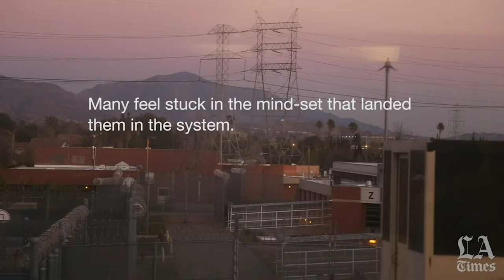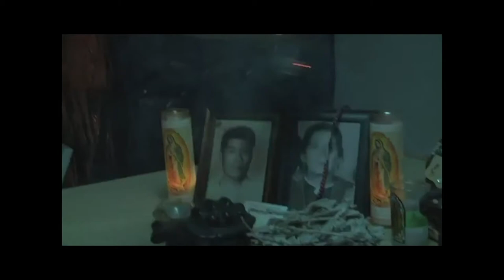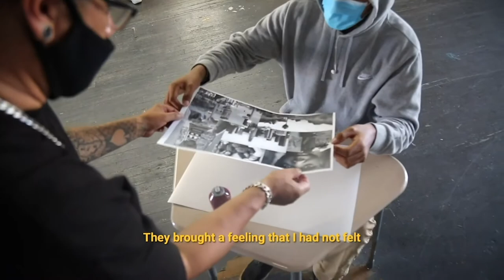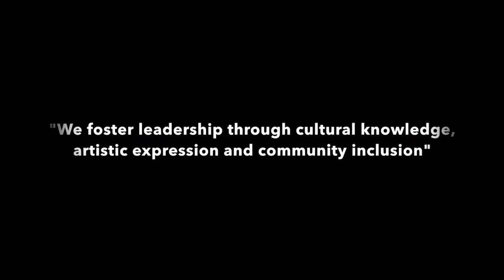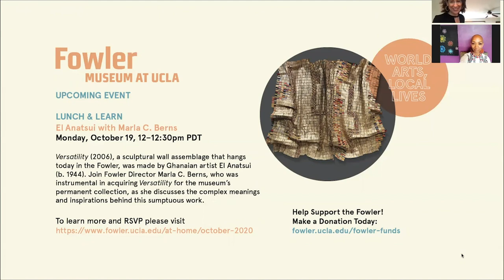Share the Mic: Incarcerated Arts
Art programs for incarcerated youth and adults provide healing-informed strategies for coping with trauma and the significant challenges of re-entering society. These programs empower the imprisoned to break generational cycles and reclaim their individual narratives; they also provide opportunities for those outside prison walls to see the value and creative potential of all human beings.

Join us for a panel discussion with the inspirational leaders of art programs for imprisoned people. We’ll explore how museums and other cultural and academic institutions can destigmatize and center incarcerated voices in the public sphere and elevate all forms of experience and knowledge.

Panelists will include Bidhan Roy, co-founder of WordsUncaged and Faculty Director of CSULA’s Bachelor of Arts program at Lancaster State Prison; Tobias Tubbs, spoken word artist, former inmate, and co-founder of WordsUncaged; Fabian Debora, Executive Director of Somos L.A. Arte – Homeboy Art Academy; and Jahanna Blunt, Program Director of Rhythm Arts Alliance. Conversation will be moderated by Amy Landau, Director of Education and Interpretation at the Fowler Museum.

With days left before the November election, the panel will conclude with a spoken word performance by Tobias Tubbs, “When I’m President.”

Share the Mic
The Fowler believes in the civic duty of museums to give forum to different points of view and is committed to amplifying the voices and concerns of Black, Indigenous, and other marginalized people. This series offers a platform to thought leaders—artists, activists, and allies—who are guiding us along the arc of justice.